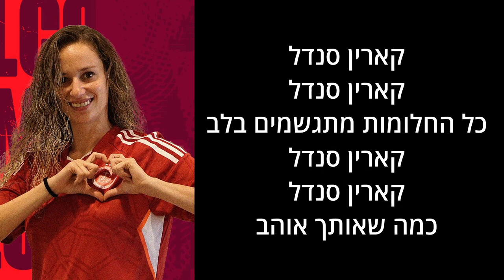קארין סנדל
בא הביתה - עידן יניב